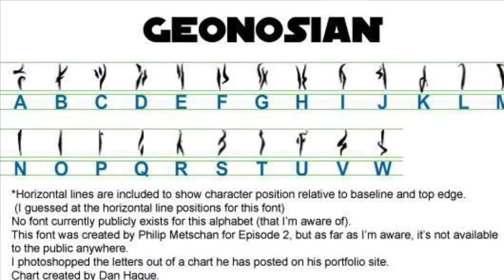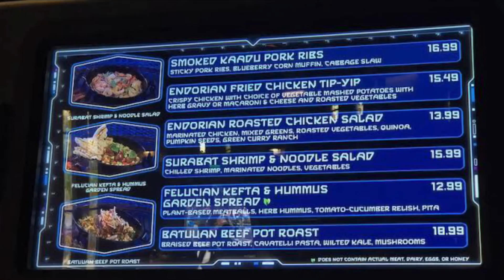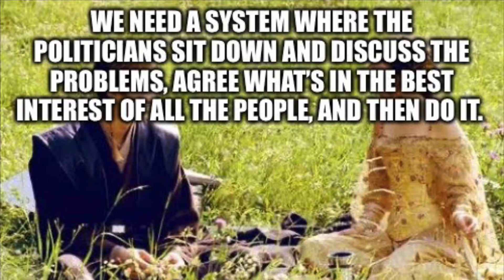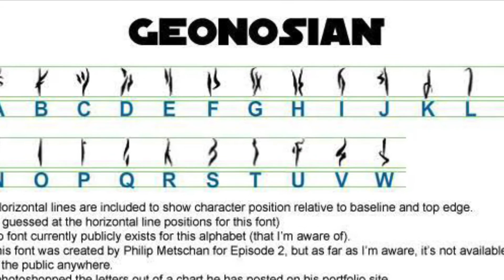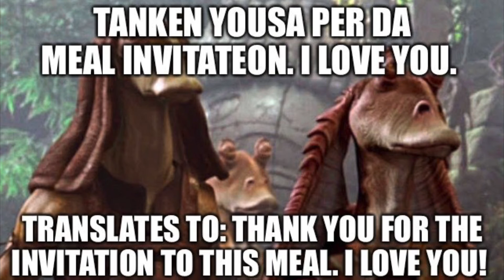7 Star Wars Phrases To Use On Your First Date (IMPRESS RATES GUARANTEED)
Preparing for that first date can be difficult and daunting. Us gents get it pretty tough... we've gotta do the asking out, then we've got to try sort out a nice place to eat and then we've got the added bonus of worrying about the bad things that could potentially happen on the date. But don't worry, I have selected seven Star Wars phrases for you to use on your first date. Each phrase has been carefully picked and chosen - acknowledging that there are many components to a date and you need a vast array of tools up your sleeve to ensure success.